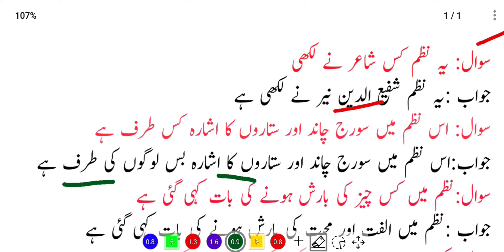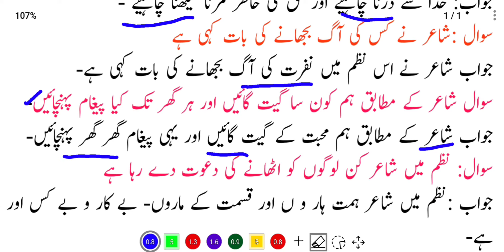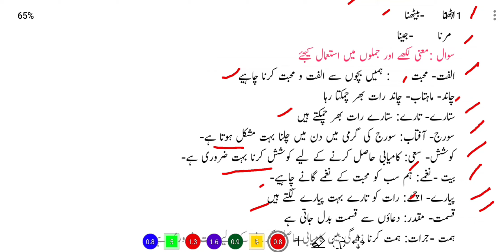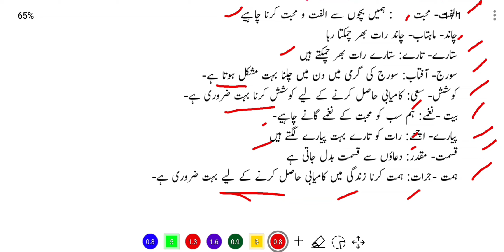jkbose urdu class 6th chapter 10 question and answers || jago jagawo urdu class 6th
This video is made for the students of jkbose (jammu and kashmir state board of school education ) class 6th subject urdu and the name of topic is jago jagawo .Hope you will get benefit from this video if found beneficial then please do subscribe and share with your friends and all needy students.